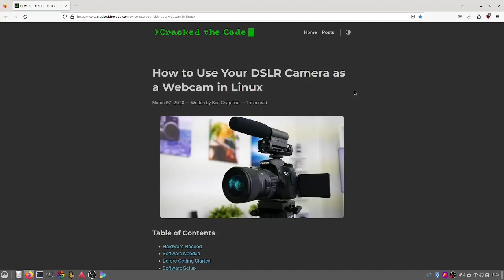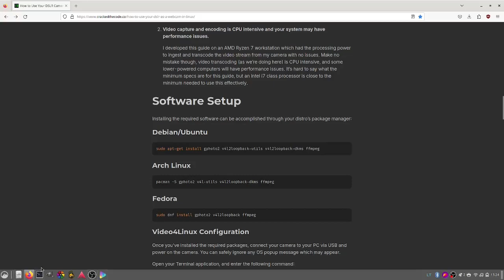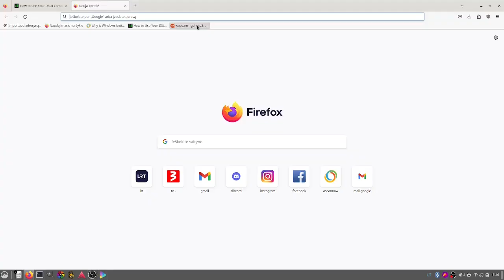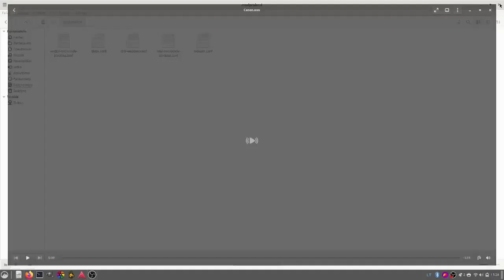Kaip prijungti fotoaparatą prie Linux? [2024]